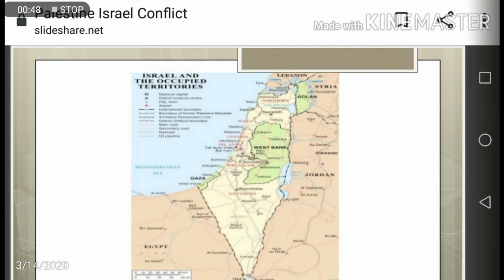Israel and Palestine Issue - CSS: Importance of Palestine Conflict Topic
Here, I'll be sharing all the study material related to CSS/PMS. For Assignments Evaluation and Queries related CSS/PMS
CSS: Importance of Palestine Conflict Topic is too much as it covers the syllabus of Current Affairs, Pakistan Affairs and International Affairs.